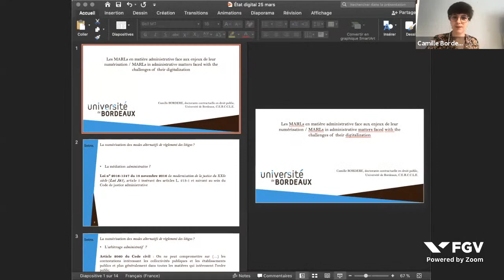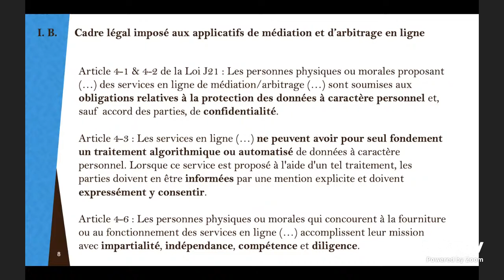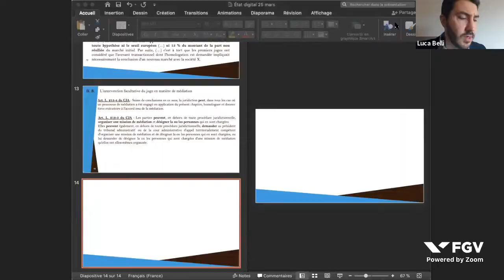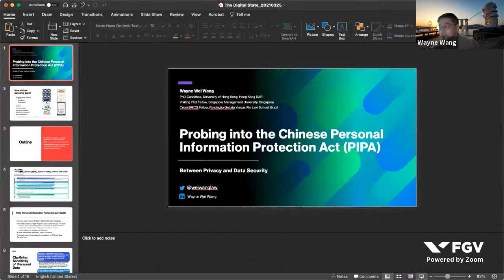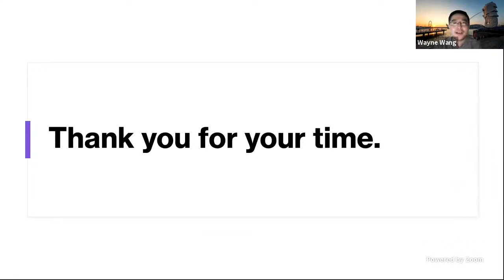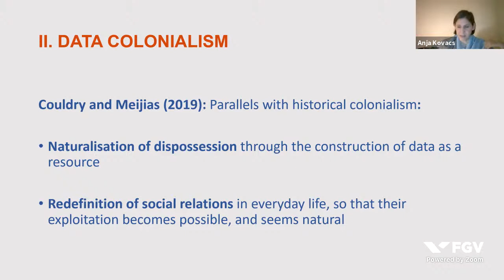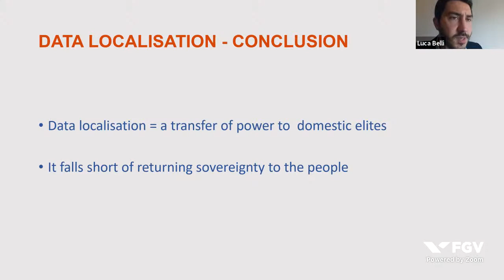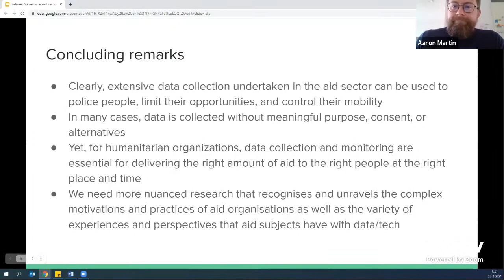Conférence L'État Digital - 4ème jour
Colloque du Centre de droit public comparé (CDPC) en partenariat avec la Fondation Getulio Vargas (FGV)

Jeudi 25 mars

13h30-15h00 DÉMATÉRIALISATION DES LITIGES ET DU CONTENTIEUX
Présidence: Michel Séjean
Nathan Jourdaine: L’Autorité judiciaire à l’épreuve de la révolution numérique
Camille Bordere: Les MARLs en matière administrative face aux enjeux de leur numérisation.
Ciro Güecha Medina: L’Implémentation des médias numériques dans les procédures administratives dans le système juridique colombien.

15h00-16h30 ETAT DIGITAL ET DONNEES PESONNELLES
Présidence: Luca Belli
Wei Wang: China’s New Personal Information Protection Law and its Impact
Anja Kovacs: Data sovereignty, of whom? Limits and suitability of sovereignty frameworks for data in India
Aaron Martin: Between Surveillance and Recognition: Rethinking Digital Identity Technologies in Aid

16h30-16:45
Clôture: Gilles Guglielmi